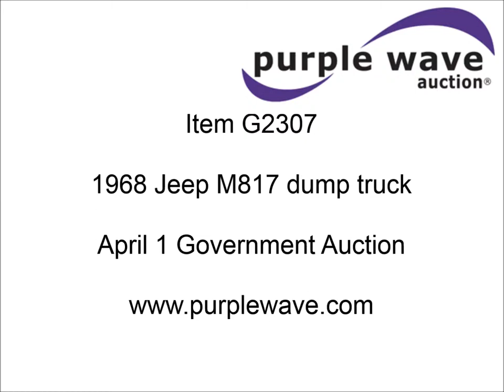1968 Jeep M817 dump truck for sale | sold at auction April 1, 2014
1968 Jeep M817 dump truck
21,579 miles on odometer
1,905 hours on meter
Heat
Spring suspension seat
10&#039;L x 7&#039;W dump bed
24"H side boards
Manual operated end gate
Front mounted winch
Non-operational
Dual 50 gallon fuel tanks
PTO
Rear mudflaps
Front windshield fold out
Pin hitch
Trailer wiring
Spring suspension
Hydraulic brakes
11.00R20 tires
Unit# 87
C13310144

It was located in Plattsburg, MO, and we sold it to the highest bidder for $4,290.